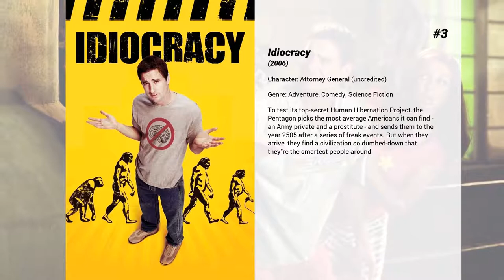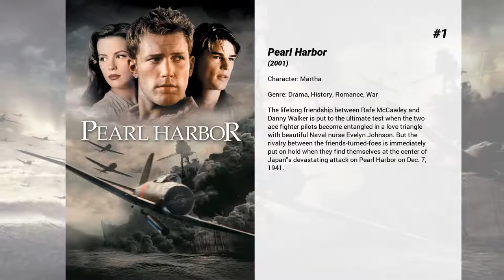Best Sara Rue movies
Welcome to... Best Sara Rue movies! In our channel you will find hundreds of TOPS and rankings of the best films of all genres, actors and nationalities.

Best Sara Rue movies presents...

7. My Future Boyfriend
P-A-X-497/341, aka "Pax" , a curious young man from the well-ordered but loveless future, travels to present day New Orleans in search of romance novelist Elizabeth Barrett – whose book he has come upon during an archeological dig in the year 3127. Hoping Elizabeth can explain the concept of love to him, which is now nonexistent in his time, Pax embarks on an adventure filled with new discoveries. Elizabeth introduces Pax to life in the year 2011, filled with love, music and of course, destiny. When Pax doesn’t return to the future by the given deadline, Bob, his fellow scientist, travels back in time to find him. Meanwhile, as Elizabeth helps Pax learn about love, she ends up confiding in her colleague, played by Valerie Harper, about her own upcoming "surprise" engagement.

6. This Time Around
We all wish we could change the past. For Mel that day has come. In junior high, Mel and Gabby (Sara Rue) were the biggest geeks. Of course, Mel had a crush on the most popular guy, Drew Hesler (Brian A. Green). When word spreads of Mel’s crush, he plays a cruel joke on her pretending to be interested, only to turn her down in front of the entire school. Eleven years later, our ugly ducklings are now swans and Mel is a PR executive. When Mel is assigned to handle the publicity for a new restaurant, she is shocked to discover that the owner is a handsome young entrepreneur named Drew Hesler.

5. Can't Hardly Wait
It's graduation day at Huntington Hills High, and you know what that means - time to party. And not just any party, either. This one will be a night to remember, as the nerds become studs, the jocks are humiliated, and freshman crushes blossom into grown-up romance.

4. A Map of the World
School nurse Alice Goodwin lives with her husband and two daughters on a dairy farm in a small Wisconsin community. After an accident on her property involving a friend's child, the town turns against her and Alice finds herself fighting charges of child abuse.

3. Idiocracy
To test its top-secret Human Hibernation Project, the Pentagon picks the most average Americans it can find - an Army private and a prostitute - and sends them to the year 2505 after a series of freak events. But when they arrive, they find a civilization so dumbed-down that they're the smartest people around.

2. The Ring
It sounded like just another urban legend: A videotape filled with nightmarish images, leading to a phone call foretelling the viewer's death in exactly seven days. As a newspaper reporter, Rachel Keller was naturally skeptical of the story, until four teenagers all met with mysterious deaths exactly one week after watching just such a tape. Allowing her investigative curiosity to get the better of her, Rachel tracks down the video... and watches it. Now she has just seven days to unravel the mystery of the Ring.

1. Pearl Harbor
The lifelong friendship between Rafe McCawley and Danny Walker is put to the ultimate test when the two ace fighter pilots become entangled in a love triangle with beautiful Naval nurse Evelyn Johnson. But the rivalry between the friends-turned-foes is immediately put on hold when they find themselves at the center of Japan's devastating attack on Pearl Harbor on Dec. 7, 1941.